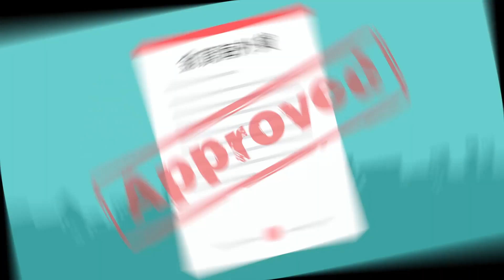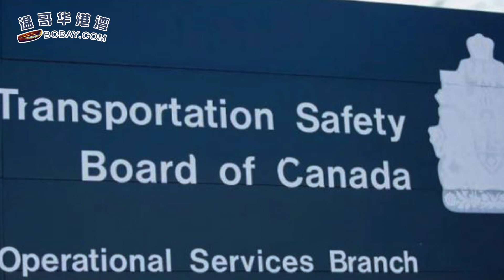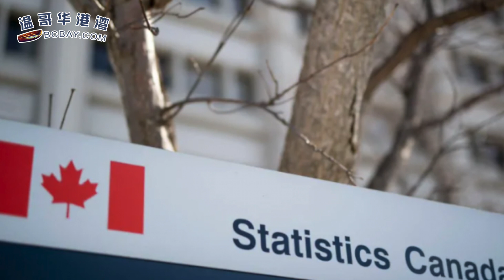加航2客机险相撞 空管竟毫无察觉！他当机立断；加拿大男星弑母后 带枪欲刺杀特鲁多制造大屠杀；加拿大4月份制造业销售额增长1.7%（《港湾播报》20220615-1 CACC）